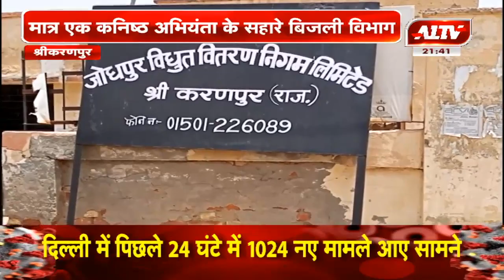श्रीकरणपुर : मात्र एक कनिष्ठ अभियंता के भरोसे बिजली विभाग